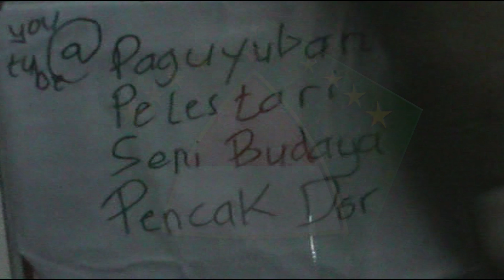Pencak Dor Pagu Terbaru 2 Oscar Yakut VS Bimo Blitar Pencak Dor Pagu Terbaru